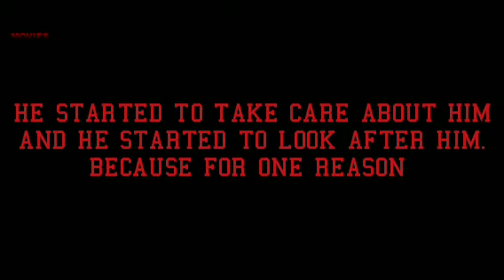[Film] SK 495 || Episode 3 || Sakura School Simulatore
Hi.
This movie is done by one man please support me!

This video is made by an video game called @Sakura school Simulatore